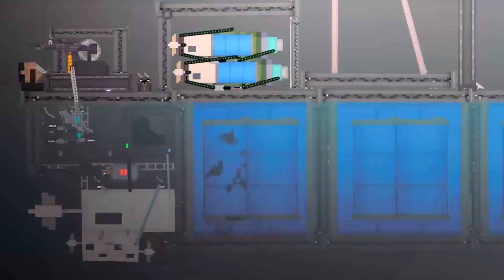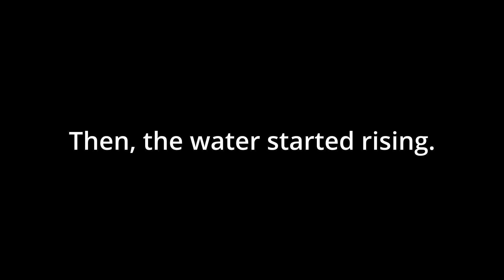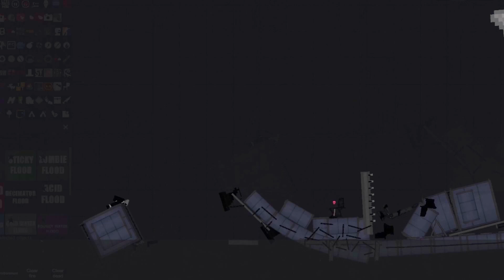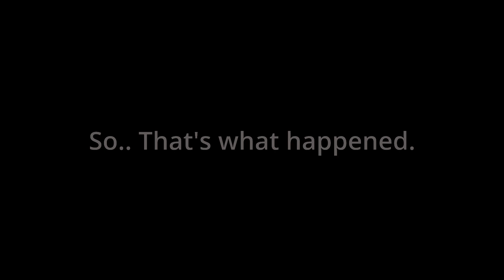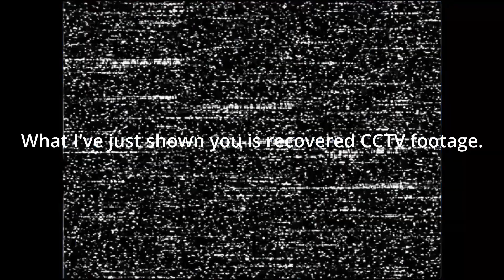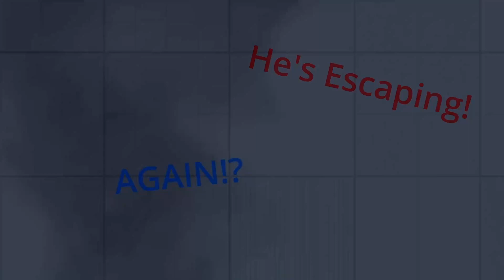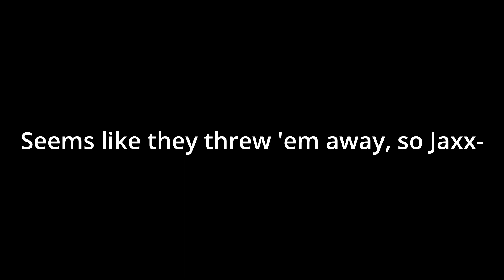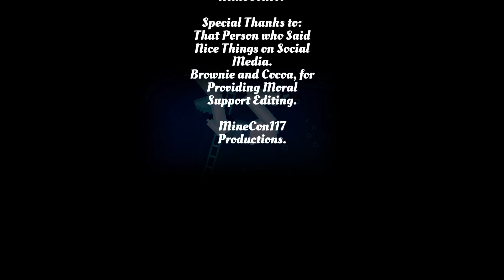Skibidi Toilet: The Movie | My Lore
"For providing Moral Support Editing"...  Even without the "WHILE", Depending on how you read/say it, It still is grammatically correct.